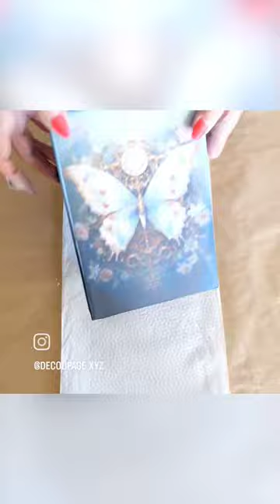Decoupage box tutorial 🦋